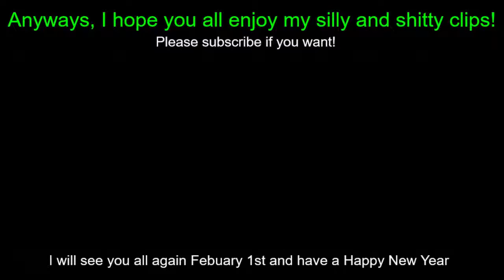Update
Videos will resume on February 1st. Thank you all and Happy New Year

Also, I would like to thank my friends who were in these clips in the first stage, with or without my permission:

BEASTLY x BRO
BJTHAGREAT
BronzeJimbo123
BSI BEHEMOTH
Call Me Bubu
Darkestabbist
DAS BUDDHA
Demestic Fuse
DJhipman23
Dr JackYoGChain
EyedRainbow2951
Grizz247
Icefire590
Inferno8856
JEDI KNIGHTZZZZ
JustEathan
Kammi Darling
LightwornxGOD
loKz Stealth
MrCosmicSquintz/Secret Suiycide
Ms Mayo 528
PINECONE3
PinkkTrooper
Secret Sadness
SirBloodShadow
TheWintersEdge
TwiG of DOOM
VolcanicSquash
XGN WarDevil
YFNxQUESO